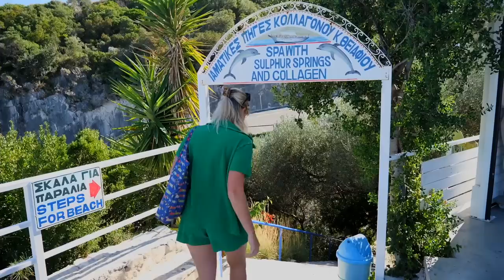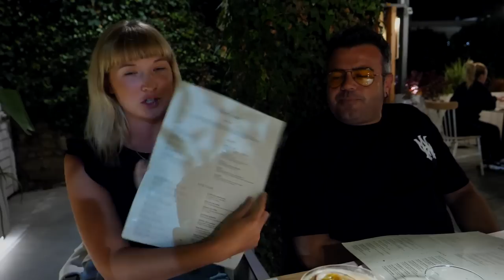ZAKYNTHOS Ultimate Paradise, GREECE! Best Things to See & Do 2024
Welcome to our LAST Island in GREECE. ZAKYNTHOS! We had the BEST time exploring this beautiful country but couldn't finish the trip in Athens, so picked Zakynthos for our last few days. Over the next two videos, we explore the North and the South and some NUDE beaches.